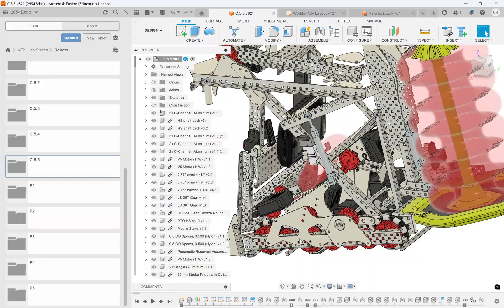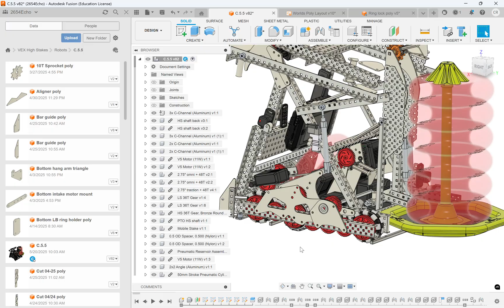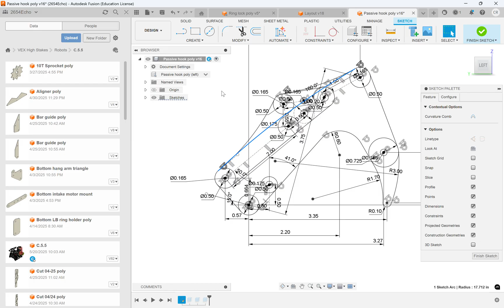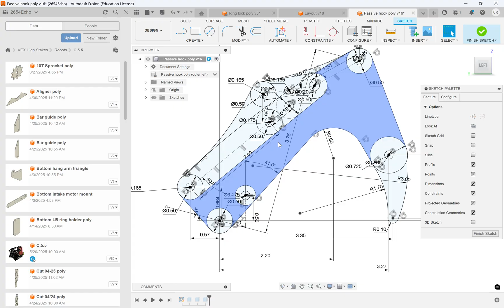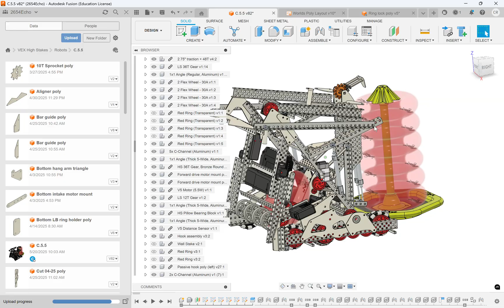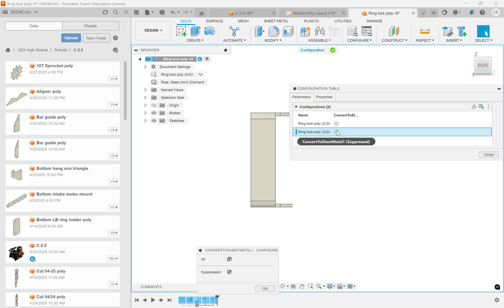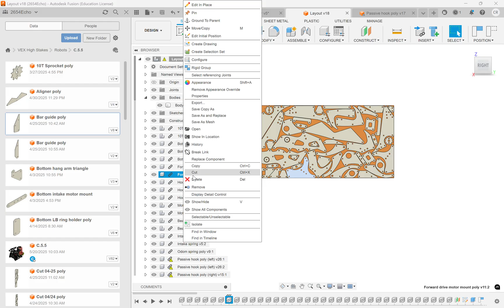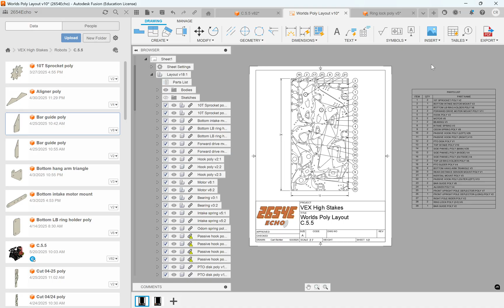2654E Echo Polycarbonate Explanation (Fusion 360)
Make sure to comment if you have any other video ideas that you want us to do, we would love to help!